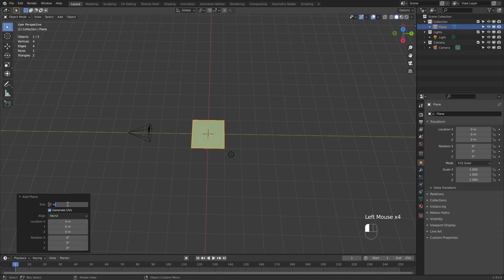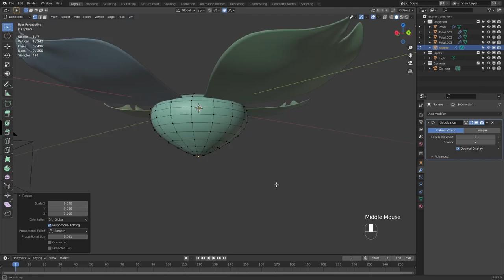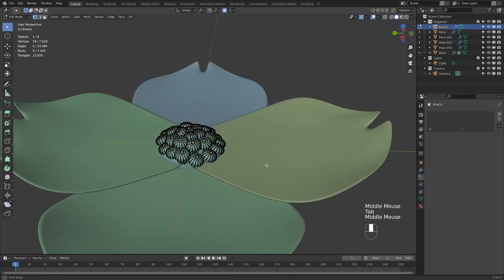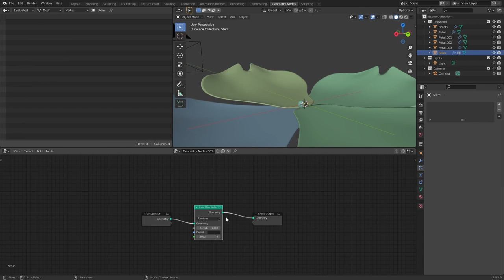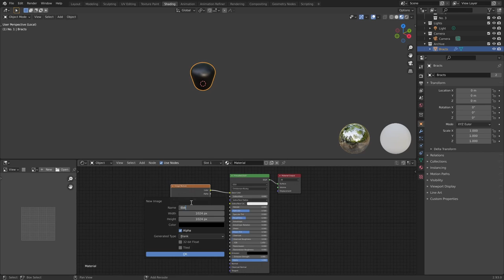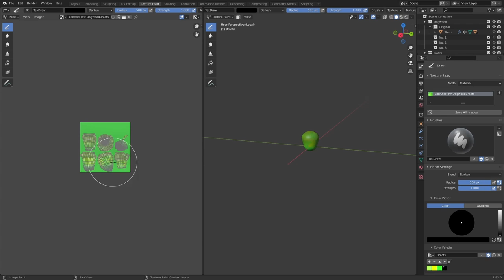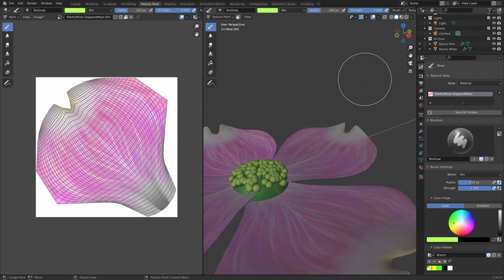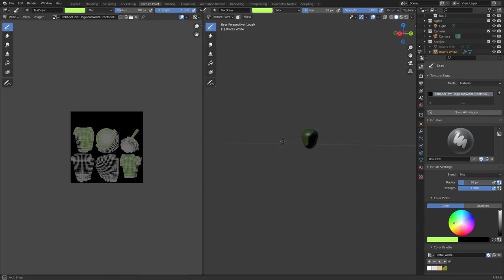The Making of Ebb And Flow (Blender timelapse)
This video was all produced by Zeitetan.

Description: This is a timelapse of me modelling the Dogwood flowers for Ebb and Flow. It is 8x faster because I didn't want the video to go on forever.
Sorry that there are parts where I repeat myself (because I'm still not very good at Blender😅).

Software used:
DaVinci Resolve
Blender
Audiotonic
Pixlr X
Keynote
Autodesk SketchBook
Google Slides
Credits:
Composition - Zeitetan
Music Performance - Zeitetan
Recording - Yammo
Audio editing - Zeitetan
Video editing - Zeitetan
Stats:
Total channel views when posted: 489
Total channel view hours when posted: 8.4
Total time spent to make the video: 3hrs 10mins